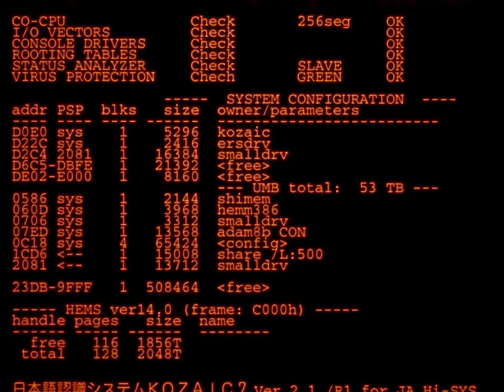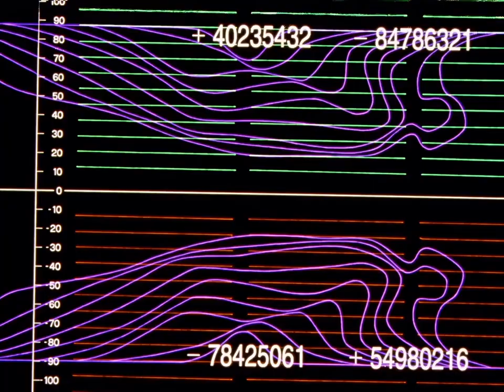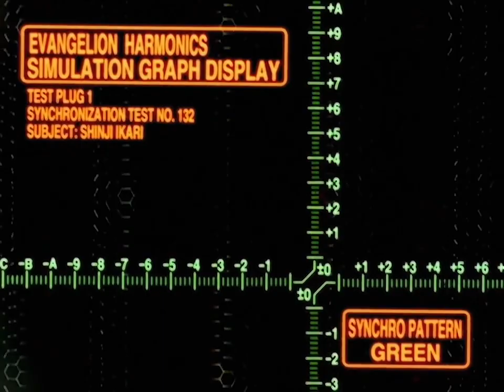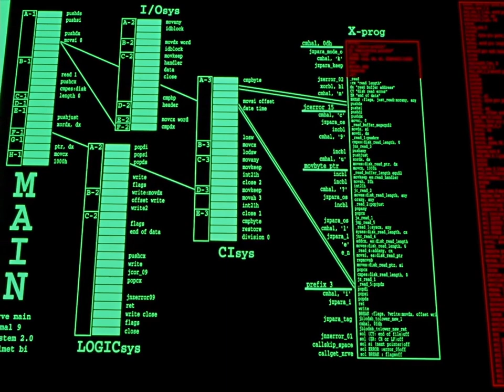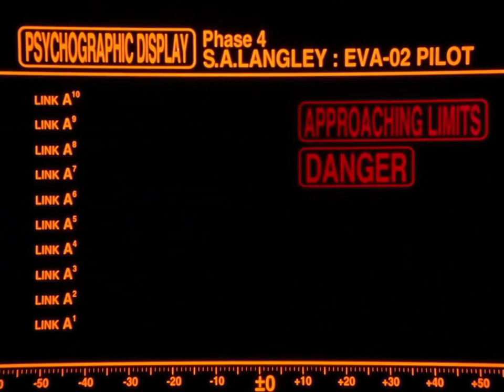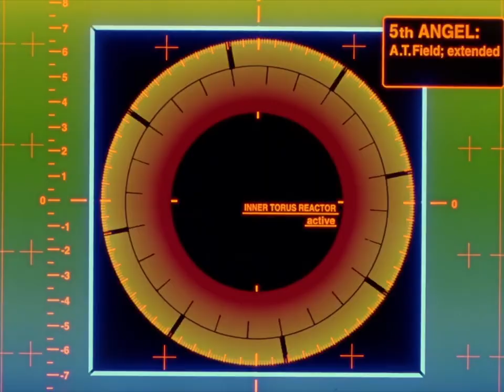Sewerslvt - Looming.Sorrow.Descent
Visuals taken from Neon Genesis Evangelion